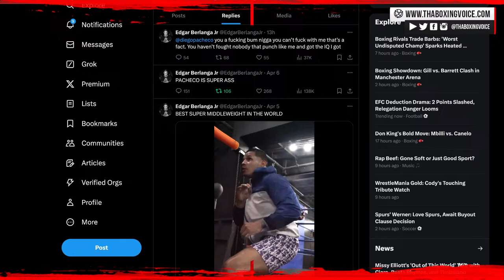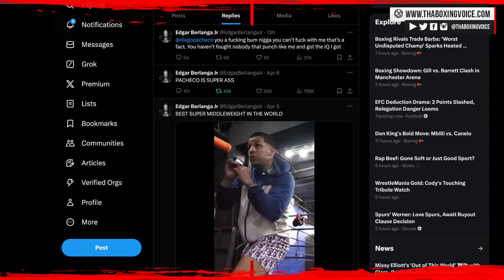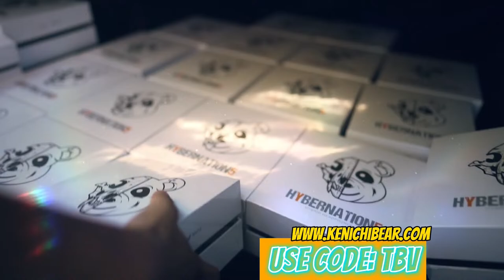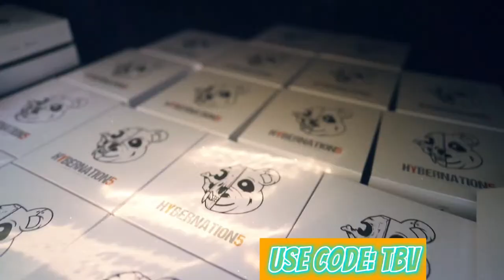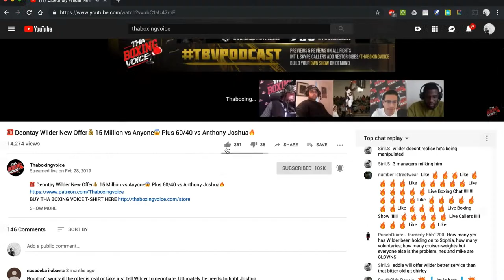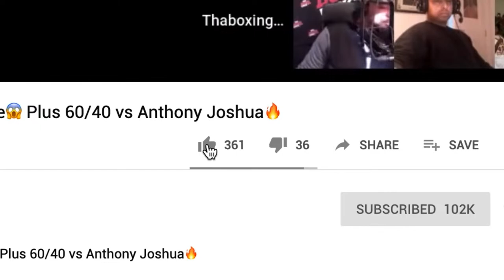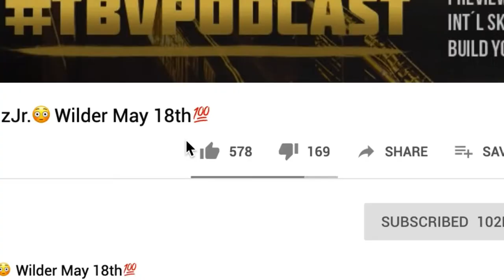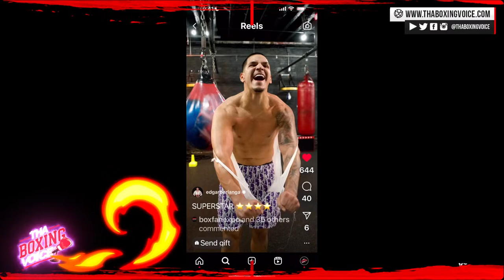☎️ Richardson Hitchins and Diego Pacheco Get The Win, What’s NEXT❓